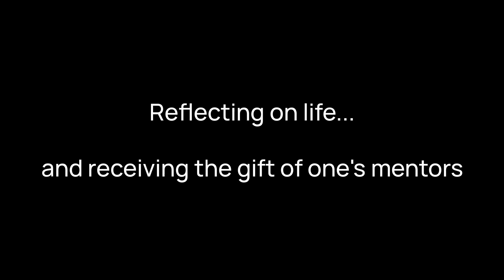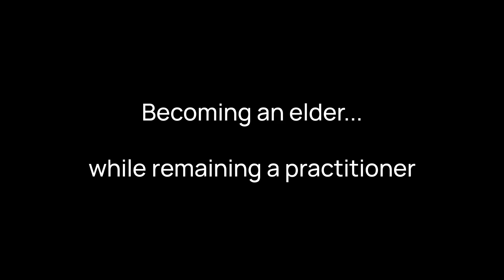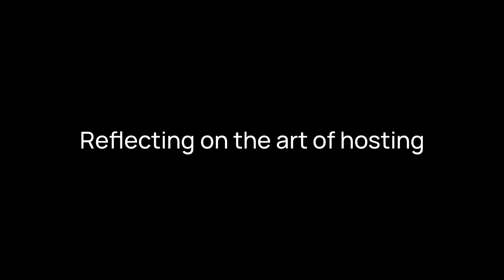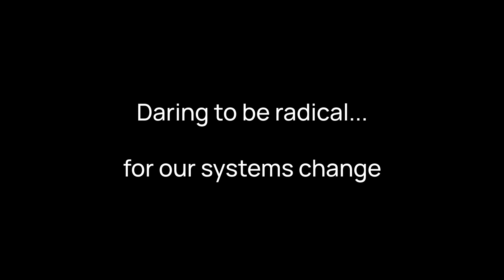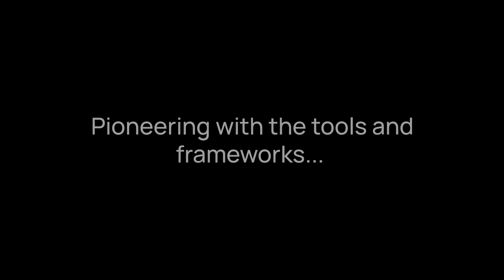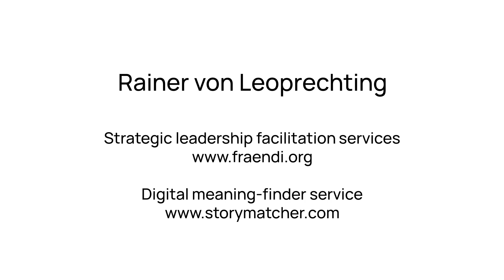A Contemplative Interview with Rainer von Leoprechting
Rainer v. Leoprechting, founder of the intentional community and facilitation services and narratives platform speaks to his reflections on his life's journey, catalysed by the retreat experience. Celebrating mentors, being seen as an elder and taking courage in the powerful journey as an intentional community leader come to the fore.

Rainer offers strategic leadership facilitation services and a digital meaning-finder service

Commissioned by LifeItself
Witnessing, filming and editing by John Oliver